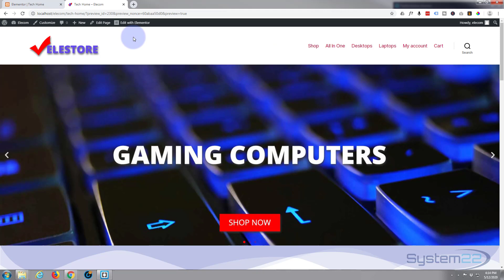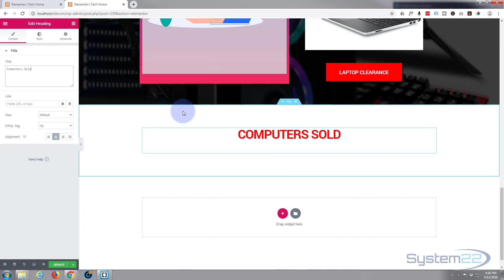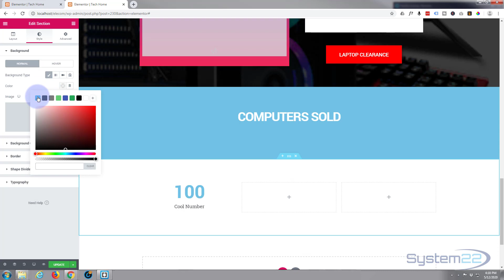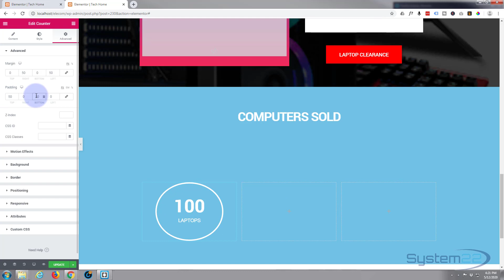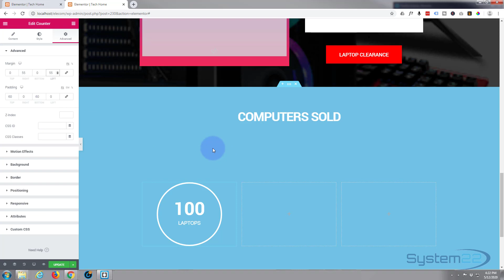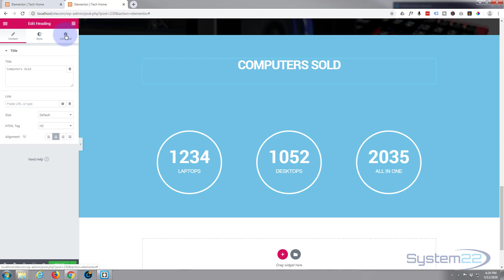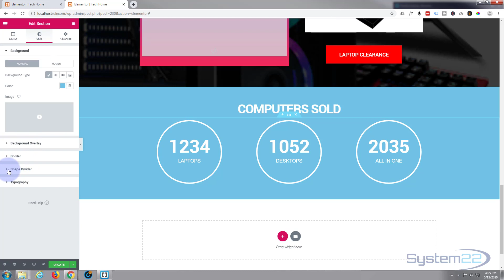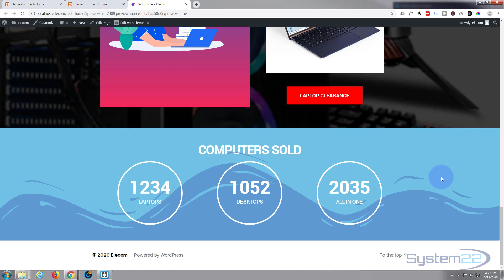Elementor Ecommerce How To Create A Circle Counter Section 👍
Elementor Ecommerce How To Create A Circle Counter Section. Elementor is a great free WordPress page builder plugin. In this series of videos we will go from initial install to building a fully working WordPress ecommerce website with the Elementor builder.